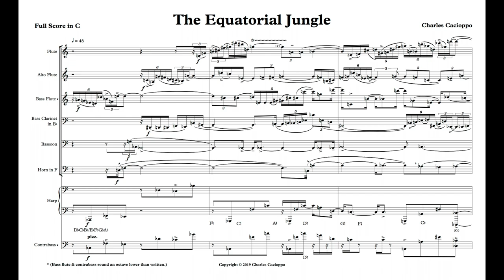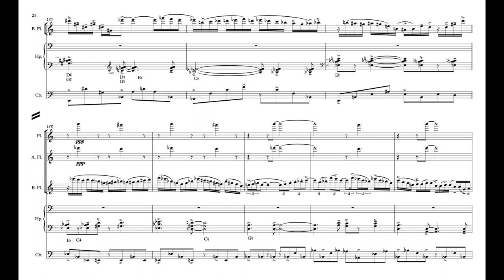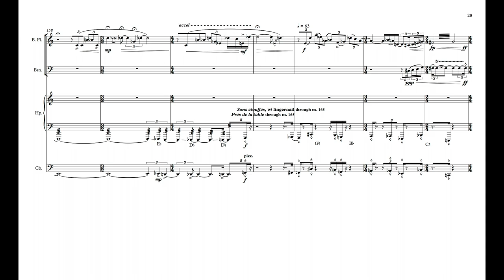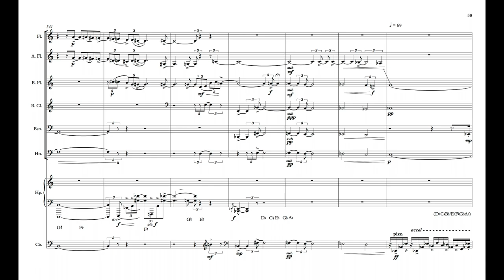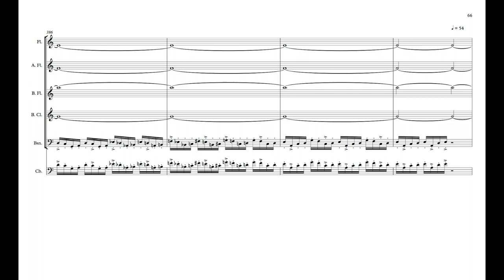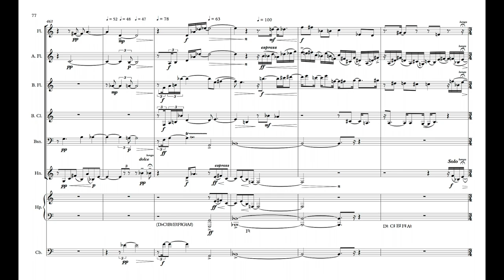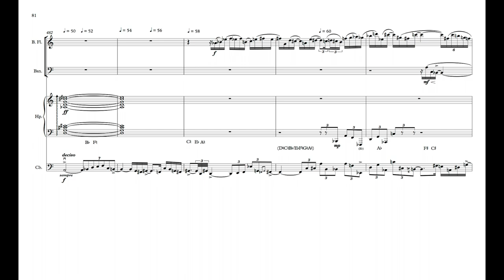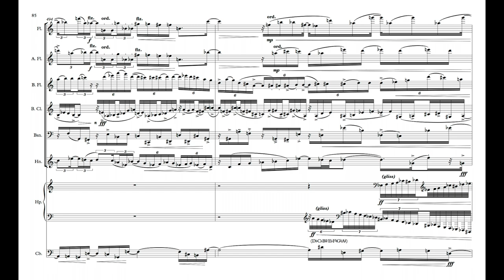Charles Cacioppo The Equatorial Jungle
The Equatorial Jungle for Octet (2019)
Charles Cacioppo, composer
00:06 Opening: Invocation of the Animals
03:48 Hazy Sunlight and Mist Passing Through the Trees
06:38 Bass Flute Solo
08:13 Recitative
09:44 Harp Solo
12:11 Contrabass Solo
13:46 Ostinato
15:25 Horn Solo
17:02 Recitative
18:26 Chorale
19:26 Chorale
19:45 Episode
20:13 Bassoon Solo
21:22 Episode
22:06 Recitative
23:36 Closing